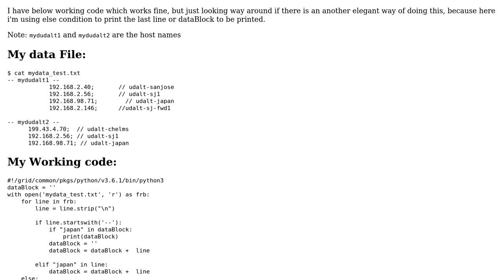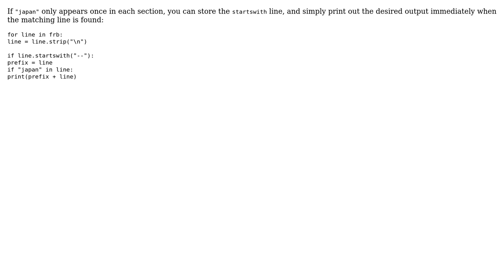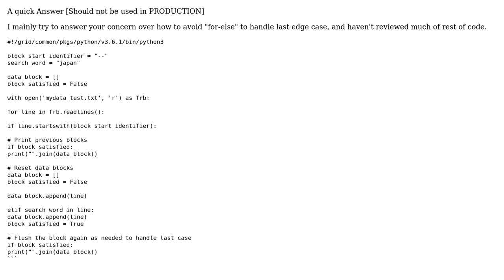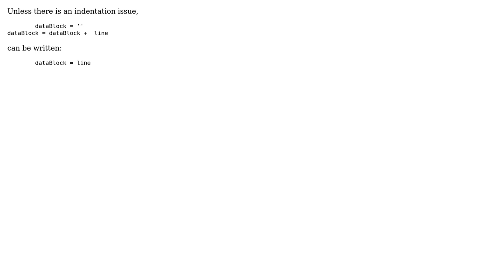Python startswith and then look a word in a conditional block (3 Solutions!!)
Python startswith and then look a word in a conditional block

With thanks & praise to God, and with thanks to the many people who have made this project possible! | Content (except music & images) licensed under CC BY-SA | Music | Images & others | With thanks to user SylvainD user kushj user Karn Kumar user AJNeufeld and the Stack Exchange Network Trademarks are property of their respective owners. You are responsible for your own actions.